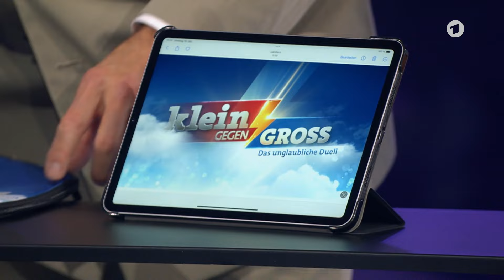Wer schafft mehr Umdrehungen? Sophia (11) vs. Jan Josef Liefers | Klein gegen Groß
Sophia (11) gegen Jan Josef Liefers: Wer schafft im Unterarmstütz mit einem Hula-Hoop-Reifen mehr Umdrehungen?

Neues Video auf unserem YouTube-Kanal: Donnerstag um 16 Uhr